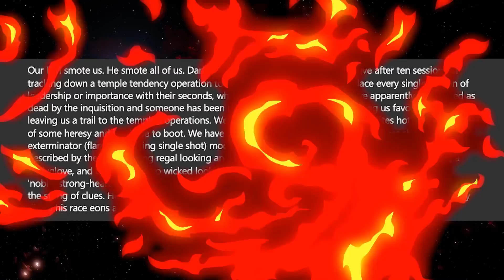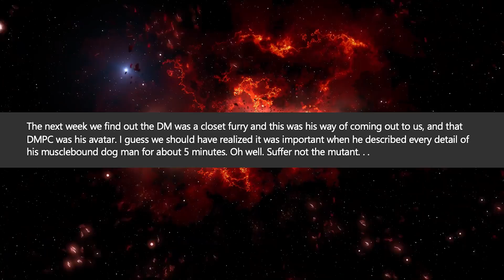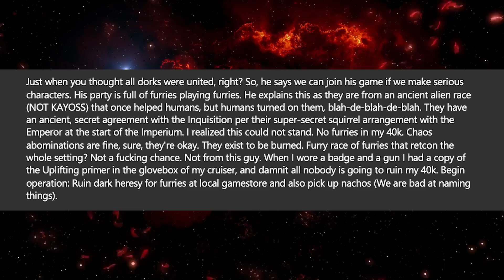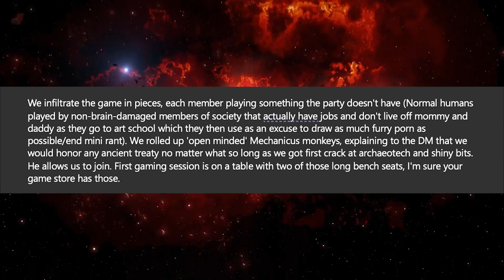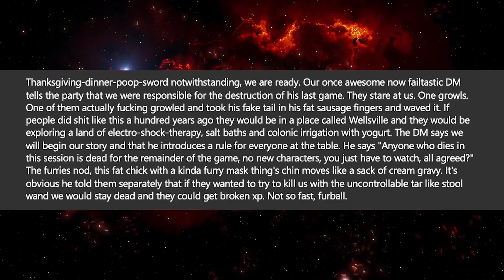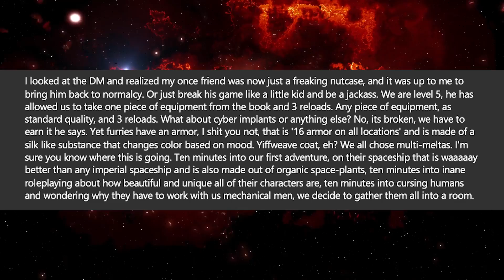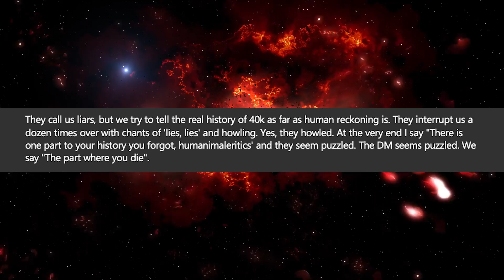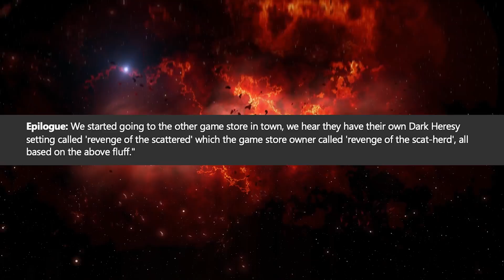The Furry Heresy | RPG Horror Story (40k Subscriber Special)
Warhammer 40k is a SciFi franchise that I've grown to love alongside Dungeons & Dragons. The centerpiece of Warhammer 40k is the "Imperium of Man," a powerful, alien/mutant hating empire striving for human supremacy. In this horror story, a group of furries try to retcon Warhammer 40k lore... but not if a certain notorious imageboard has anything to say about it.

Special thanks to BakaRena for helping me find this story!